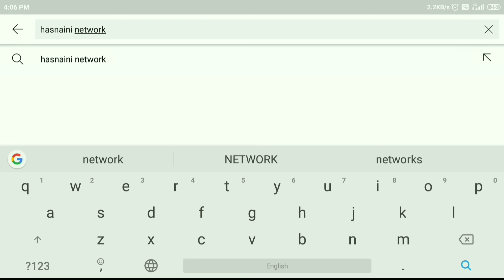Naara E Haidri Ya Ali Ya Ali - Munazir Hussain Badayuni [Hasnaini Network]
If you wil do this we will surely claim a copyright for every upload

Facebook Page Ko Follow Karen

Instagram Pe Hamre Follow Karen

Twitter Pe Hamare Follow Karen

Indian Naat Khwan World Famous Naats

🔵हमारे यहाँ इस्लामी जलसों की रिकॉर्डिंग भी की जाती है

🔵 अपने जलसो की Hd Audio Video रिकार्डिंग करवाने के लिए क़ाल करे

Owner  SYED NOOR ALAM
 From Bareilly Sharif Up India

 Shukriya Jazakallah‌

                                     Recited

 AUDIO EDIT : SYED NOOR ALAM

VIDEO EDIT : SYED NOOR ALAM BAREILLY SHARIF

LABEL : HASNAINI NETWORK STUDIO

                          Uploaded By
                    Sayyad Noor Alam
                         Bareilly Sharif